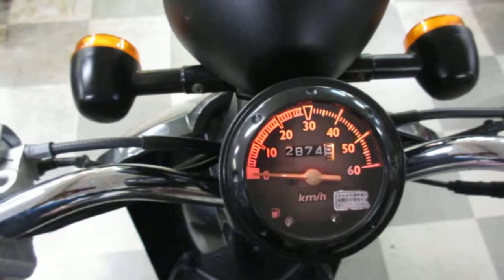トゥデイ 中古車 リヤタイヤ バッテリー新品 バイクショップ名：オートセイリョウ 池上店